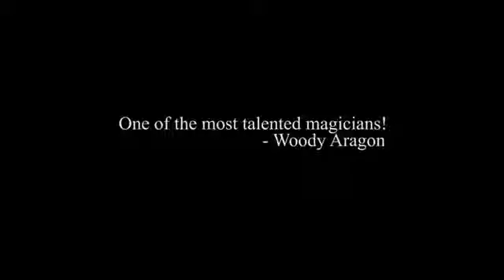6 by Six by Michael "Six" Muldoon - at Big Guy's Magic Shop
6 by Six by Michael "Six" Muldoon $30.00

6 by Six is a collection of card magic from Michael Six Muldoon. Included on this dvd are six effects you can do with ANY deck of cards, PLUS two bonus routines and a incredibly simple yet deceptive move to switch a card that has not been released any where, ever! It is finally shared here in a special section with over 35 - minutes of in depth detail, recorded in full HD. This is real world magic, that you will perform! Ranging from renditions on classics to incredible SELF-WORKING routines, this dvd is a must for anyone who loves card magic.

New Found Blood: A multi-phase sandwich and coincidence routine with a killer ending and even includes 3 variations!

Two Ton Triumph: An in the hands triumph with a super clean get ready, to eliminate any "fishy moves". Perfect for the walk around performer or anyone looking for an anytime, anywhere version of Michael's Modern Triumph.

No Stopping Me: A self working routine done under impossible conditions. You can have a card looked at in the deck, have the spectator deal through and stop them at their card! The perfect stop trick, with a great psychological through off.

Invisible Flush: Larry Jennings Invisible Palm routine with an impossible ending! You can cause all the Aces to transform into a Royal Flush, a logical ending to one of the best routines ever created.

Fool Me Once: Some say this is one of the most direct effects you can perform. This is an absolute fooler that you will use forever. If you liked Benjamin Earls incredible "Ramjollock", you will love this!

Royal Tantalizer: A super strong twist to the Hugard and Braue Tantalizer routine recently popularized by Lennart Green. This is a beautiful piece of self working magic, that will quickly make its way into you performances.

Get 6 by Six Today!

Big Guy's Magic
145 Park Ave.

Brick N' Mortar Hours:
Mon - Sunday: 11AM - 7PM